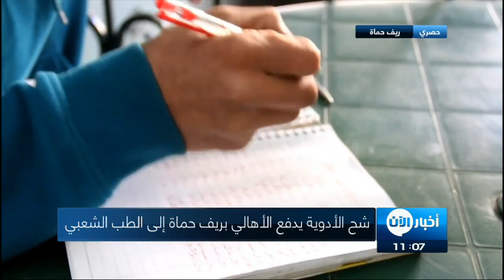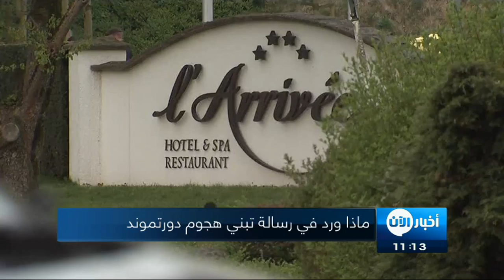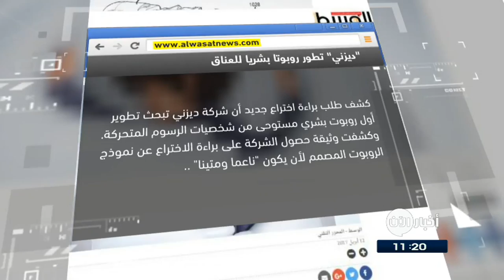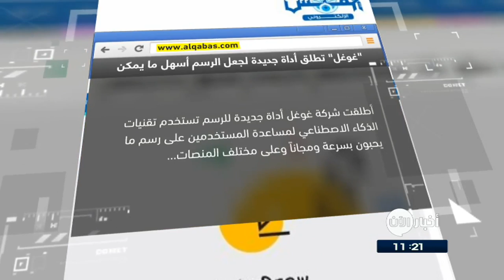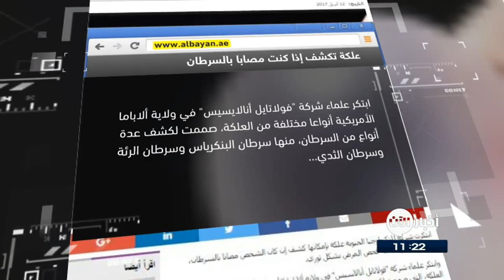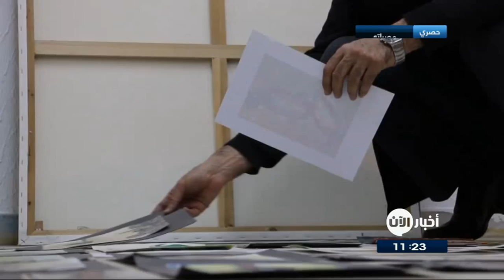أخبار اليوم | الداخلية المصرية تعلن تحديد هوية منفذ الاعتداء على كنيسة الاسكندرية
شاهد آيضا:
. شاهد آيضا:
قيادي بعثي يفضح تاريخ آل الأسد!؟
ابرز العناوين:
- روسيا تستخدم الفيتو ضد مشروع قرار اممي حول هجوم الكيماوي في
- مقتل قادة في داعش بغارة جوية للجيش العراقي في الحضر
- فنان ليبي يطوع الالوان في خدمة السلام في
- فوز ثمين لريال مدريد على بايرن